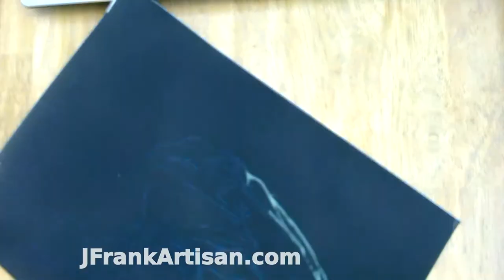Frog in colored pencil with powder blender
Polychromos on UART 400 grit sanded paper using Powder Blender from Brushandpencil.com